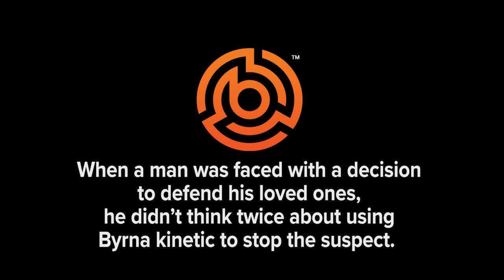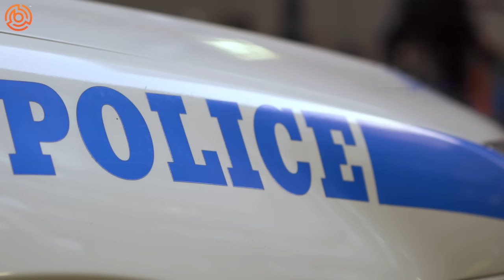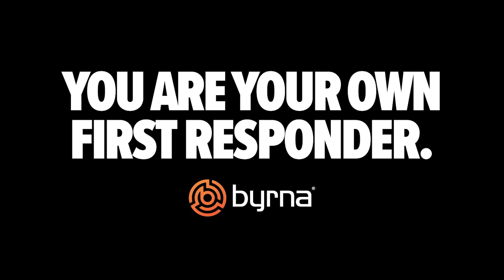Man Uses Byrna Kinetic to Defend Himself and Loved Ones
Lorne has always been a protector at heart. So, when he was faced with a decision to defend his loved ones, he didn’t think twice. Listen to his story of what happened.

Get special offers from Byrna by signing up for our newsletter: Byrna.com/moreinfo

BYRNA LAUNCHERS

BYRNA PROJECTILES

BYRNA ACCESSORIES